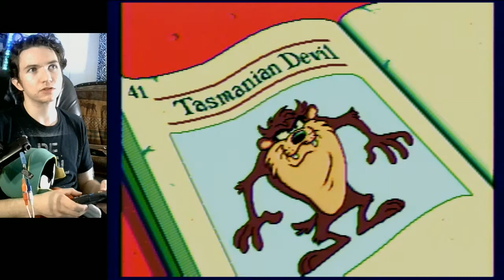Taz in Escape From Mars